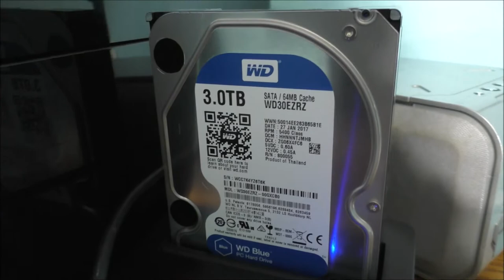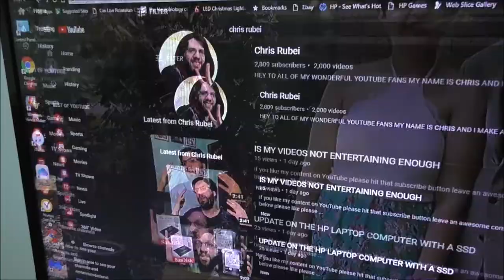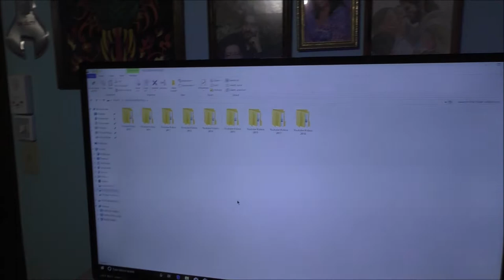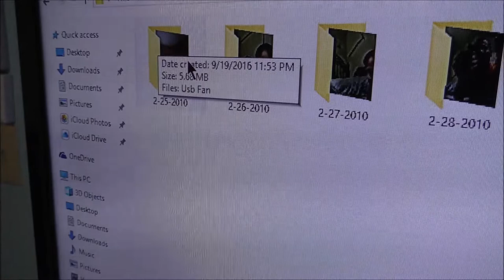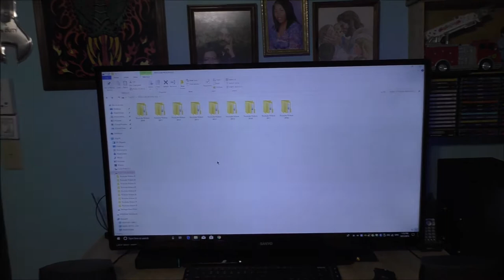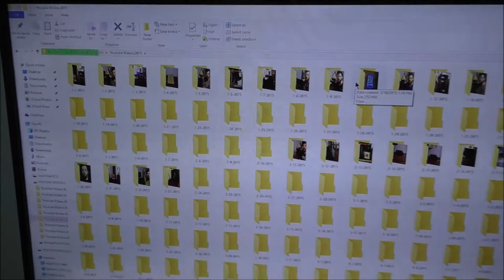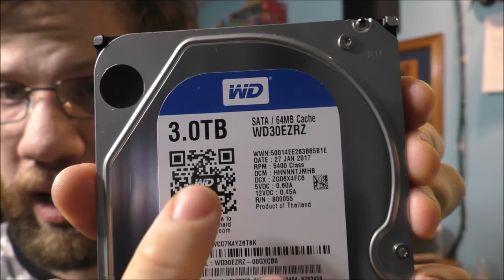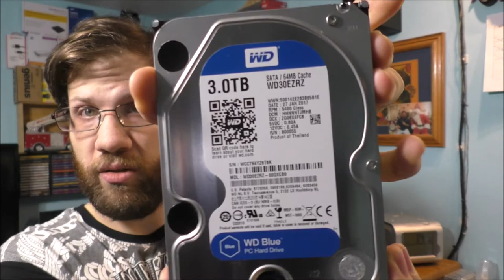GOING BACK IN TIME WATCHING MY OLD VIDEOS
if you like my content on YouTube please hit that subscribe button leave an awesome comment down below please like please share peace out will hopefully see you and the future Vlog and have a nice day Thank you for watching :-)